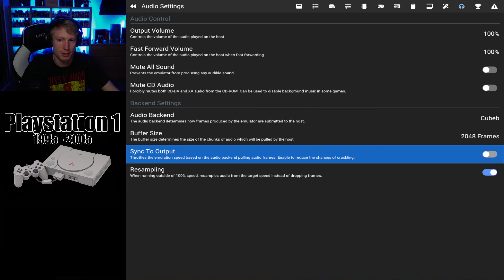TOMB RAIDER 2 🕹️ LEVEL WIRD IMMER GRÖßER! (PS1) 1997 #42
✓ Amazon Tomb Raider 2
✓ eBay Tomb Raider 2